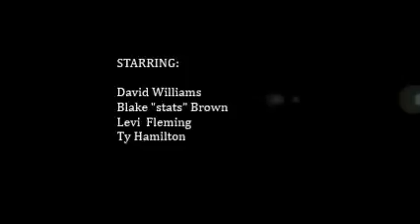My Movie 2